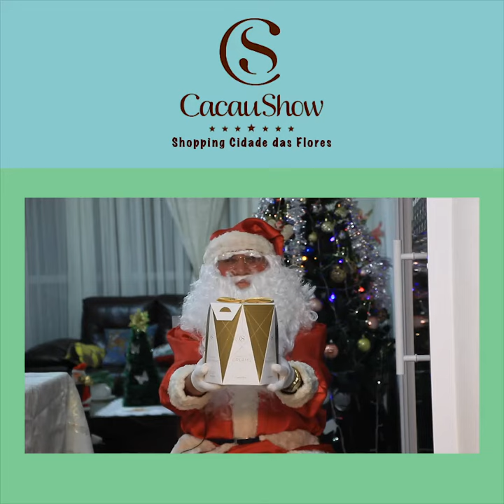Papai Noel CacauShow episódio 6 "Que Deus esteja em todos os lares trazendo abundância"